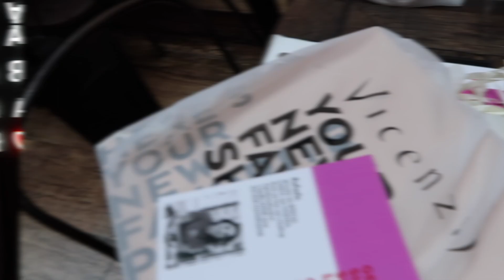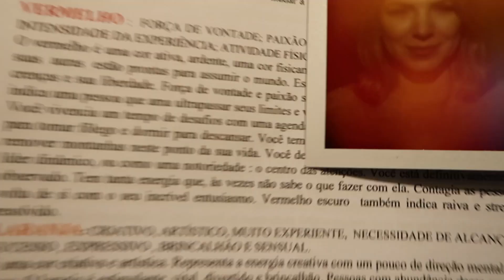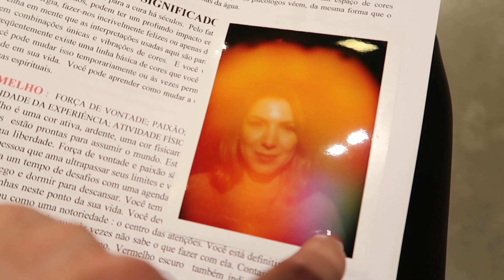VLOG | Fotografei minha AUREA - Vem passar um dia comigo!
Neste vlog compartilhei com vocês um dia de eventos comigo em SP.
Começando pelo almoço no Trabuca Bar, com a Vicenza Shoes, convidei três amigas para presentear elas com um modelo da marca que eu escolhi especialmente para cada uma, baseada nos seus estilos pessoais. Será que eu acertei?

Depois segui pra inauguração e lançamento da Coleção Siners and Saints da minha amiga Malu Monteiro e finalizei com a foto da minha AUREA + workshop de Cristais na AMARO Guide da Oscar Freire. O mês todo de junho a AMARO preparou várias ações bacanas para comemorar o amor (próprio, inclusive). Demais né?

Confira e me conte o que achou aqui embaixo nos comentários!

|| Lojas que eu amo e SUPER INDICO: ||

♡ O Boticário ・
♡ Quem disse, Berenice?